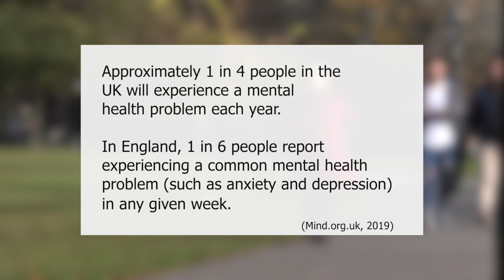Walktober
This video is about Walktober